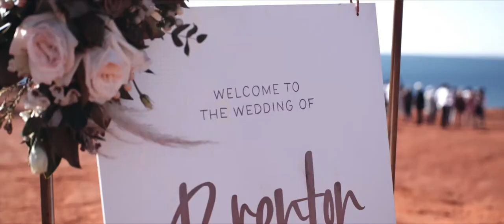Brenton + Justine | Broome, Western Australia | Creative Short Film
17.9739° S, 122.1775° E

Brenton + Justine

Gantheaume Point, Broome, Western Australia

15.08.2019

Vendors
Ceremony Location: Gantheaume point
Reception Location: Broome surf life saving club
Setup: Broome vintage hire
Photographer: Julia Rau
Reception : aplus events
Hair: Jasmin lee hair design
Makeup: Bonnie lee
Dress: Jane Hill
Earrings: allure south sea pearls
Broome Hair pins: Amelie George bridal
Suits: MJ Bale
Rings: Diamond line
Celebrant: Elle Saunders
Florist: Broome florist
Welcome signs: Sign by bird
Menus: Ellen Coppock

Kit used

BAG
Thinktank Airport Accelerator

CAMERAS
Panasonic S1
Sony A6500

AUDIO
Zoom h6
Tascam dr10
Sennheiser me2

MEMORY
Sandisk extreme
Samsung SSD
Atomos Ninja

SUPPORT
Manfrotto Tripod
Manfrotto Monopod
Ronin SC
Rhino Slider

Anchored Cinema | Destination Wedding Cinematography